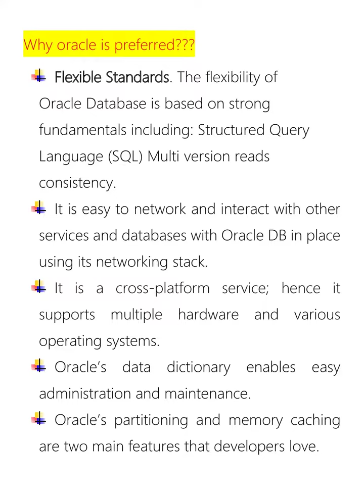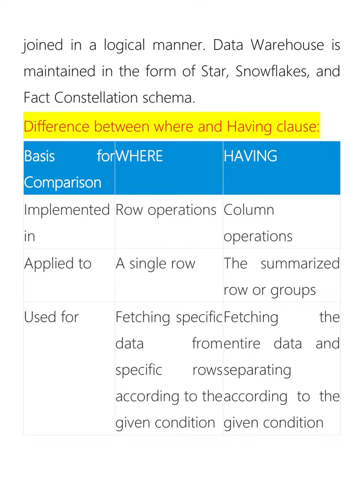OLAP & OLTP AND SCD TYPES {3 yrs experience interview questions }